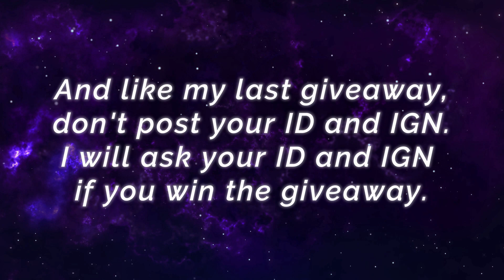Super Strong Aamon, Insane 23 Kills [ Top Global Aamon ] Naysss. - Mobile Legends Gameplay Build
Super Strong Aamon, Insane 23 Kills [ Top Global Aamon ] Naysss. - Mobile Legends Top Global Rank & Pro Player Gameplay And Build.

Player                 : Naysss.
Squad                 : Tempest Brlk
Emblem             : Custom Mage Emblem (Agility, Observation, Mistery Shop)
Battle Spells      : Retribution
Build                   : Bahemoth Hunter's Arcane Boots, Calamity Reaper, Genius Wand, Holy Crystal, Feather Of Heaven, Divine Glaive.
At late game swap Calamity Reaper with Blood Wings